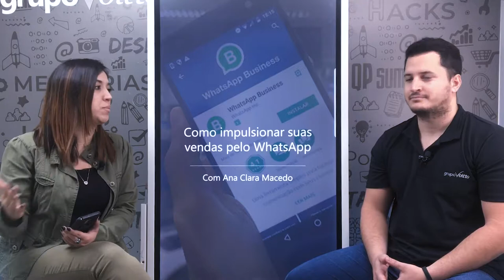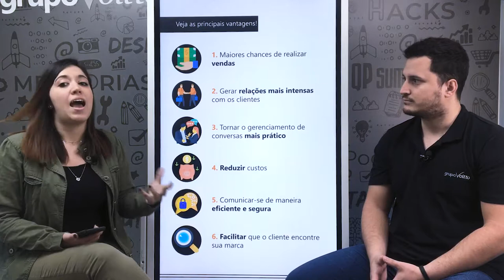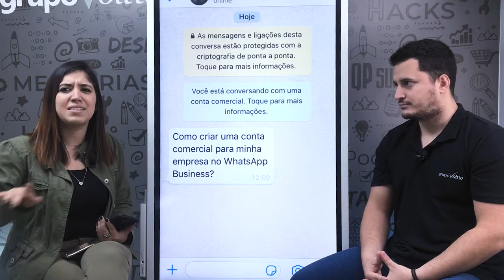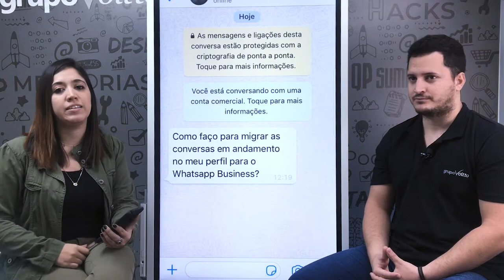Como IMPULSIONAR VENDAS pelo WHATSAPP? | Workshop Marketing para Redes Sociais - Ep 01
Mês do Consumidor: ofertas exclusivas com descontos de até 80%, além de bônus exclusivos, saiba mais Aproveite o Mês do Consumidor aproveitando ofertas exclusivas com descontos de até 80% além de bônus exclusivos, saiba mais Aproveite o Carnavoitto e inscreva-se em 6 cursos gratuitos com certificado, saiba mais É isso mesmo que você viu: é possível gerar vendas por meio do Whatsapp. Afinal de contas, a grande maioria das pessoas se encontra lá, certo?

Se você deseja saber quais os segredos para conseguir impulsionar seus resultados por essa rede social, junte-se a nós que te contaremos!